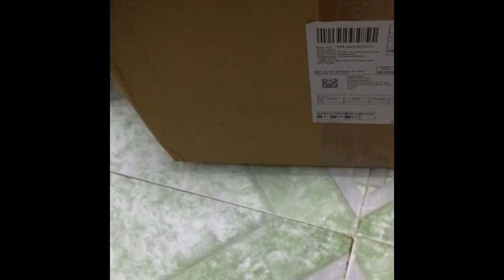Neck pain relief pillow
Neck#pain#relief#pillow#neckpain#pillow#neckpainrelife#neckpain#neckband Shortsvedio#shortstrending#shortsviral#shorts#tamilshorts#shortstamil#shorts#shortstamilvideos